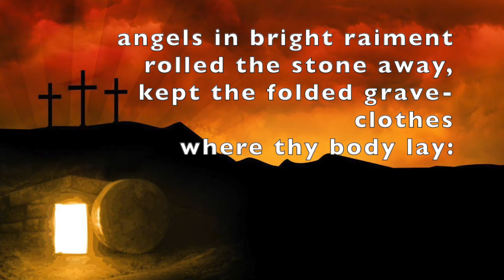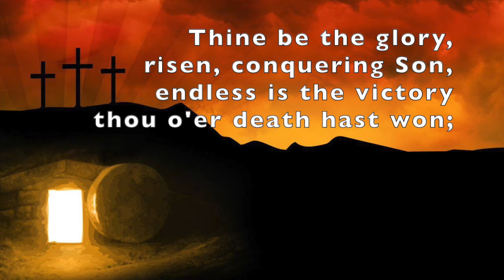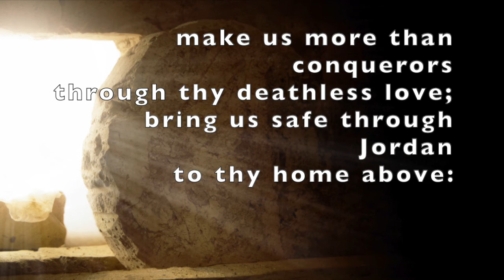Thine be the glory! (Budry/Hoyle)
The classic Easter Hymn, sung by the Ballagarey Singers.
CCLI 2421471